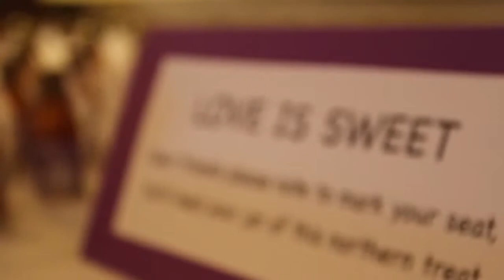Sarah & Jesse -- September 1, 2013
With their closest friends and family, Sarah and Jesse tie the knot at Berry Hills Country Club in Charleston, West Virginia, on September 1, 2013. [Video by Eleventh Hour Productions]